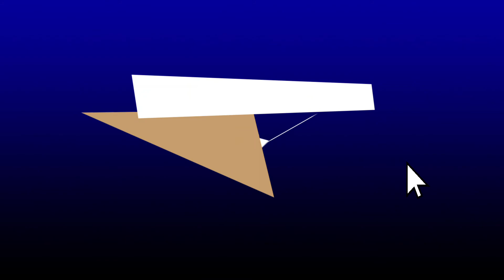Easy colorful butterfly in the bottle | Easy drawing | butterfly easy drawing step by step